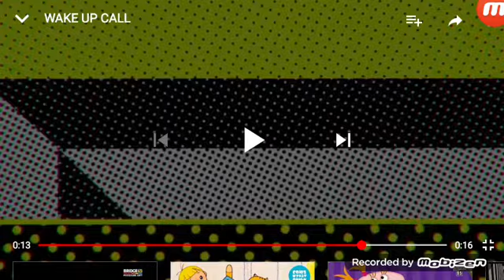Wake up call #4